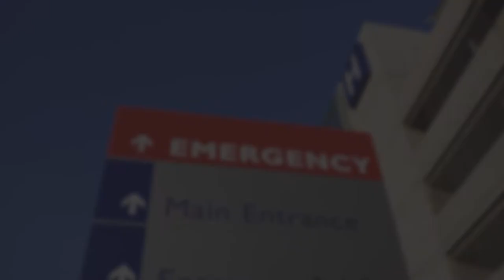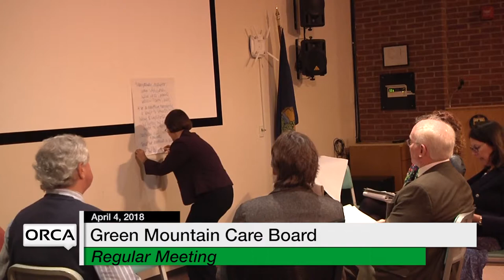Green Mountain Care Board - April 4, 2018